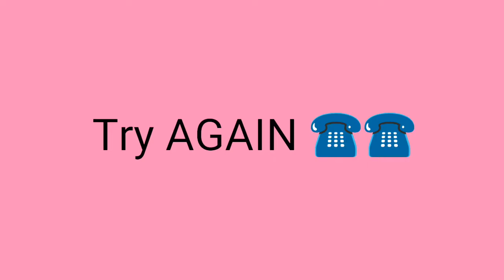Pranks on my friends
Sorry sa dalawang naprank ko
Pero thank you HAHAHAH
Papatulugin nyo talaga ko